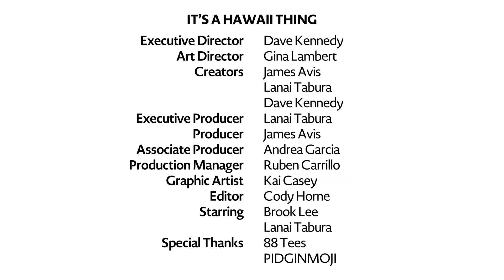Kamakakehau Fernandez - Musical Entertainer/Hawaiian Falsetto Music Star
If anyone could be described as having “Hawaiian heart and soul,” it is indeed Kamakakehau Fernandez. Born in Little Rock, Arkansas, a 6 week old African American infant was adopted and brought to the shores of Maui, Hawaiʻi by Robyn Nae’ole, It is here that his new family and home shaped “Kamakakēhau” (Kamaka) into one of Hawaiʻi’s refreshing  talents.

Kamaka’s education played a huge part in his love and appreciation for the Hawaiian culture and music. He is a graduate of the Hawaiian Language Immersion Program Also an educator amongst many teaching Hawaiian language, ’Ukulele and many other skills to do with Hawai’i’s culture all in effort, to keep Hawai’i’s language alive and thriving. He is proud to be a fluent speaker of the Hawaiian language in which Kamaka has also done voice over work for the Hawaiian language version for one of Disney’s  featured films “Moana”. To also include his many award winning accolades.